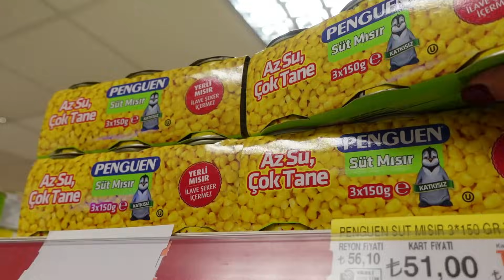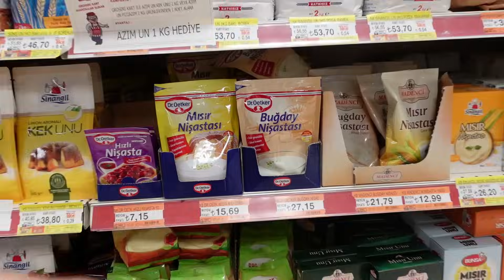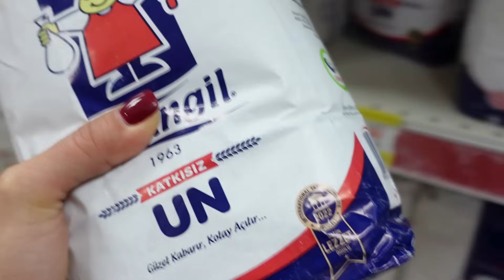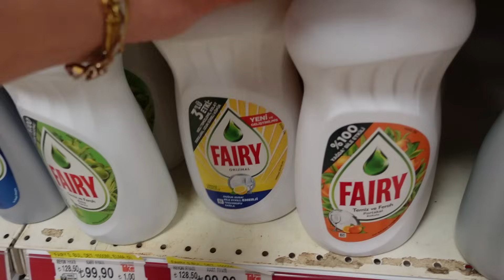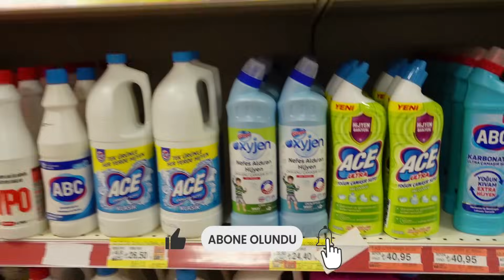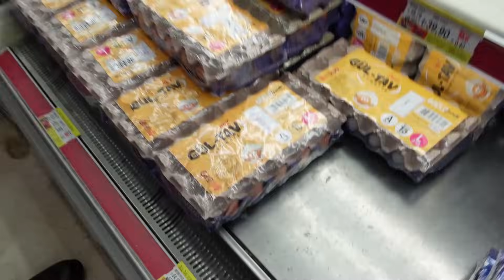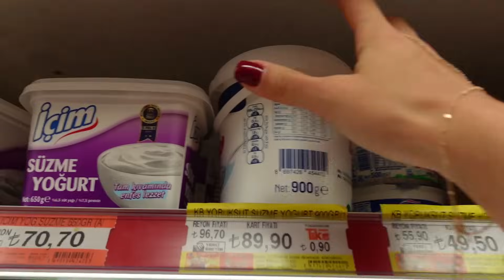MARKET ALIŞVERİŞİ 🛒|TOLGA’YLA BERABER MUTFAKTAYIZ 🔪GELEN KARGOLARI BERABER AÇALIM,VLOG